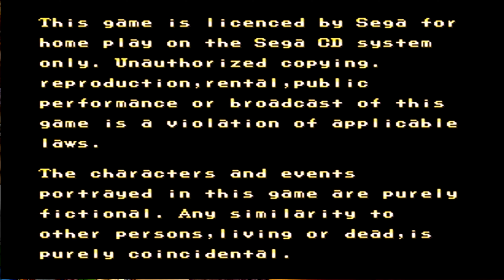Final Fight (Sega CD) All Bosses + Ending 4k 60fps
If you liked it, click on like to encourage me. Comments are the most important for my growth.
If possible also leave your evaluation, tips and opinions in the comments !!!

Se gostou clica em gostei para me incentivar, Os comentários são os mais importantes pra o meu crescimento.
Se possível deixe também sua avaliação, dicas e opiniões nos comentários !!!